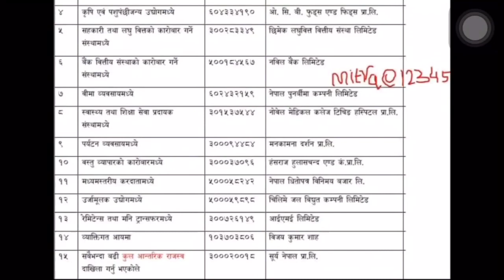loksewa gk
Sab bhanda badi kar tirne kardata haru ko list